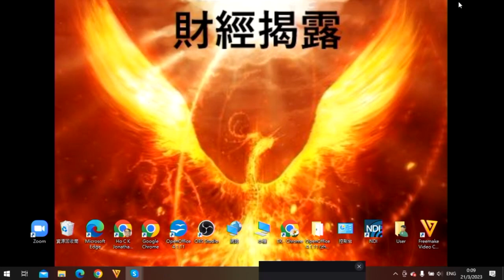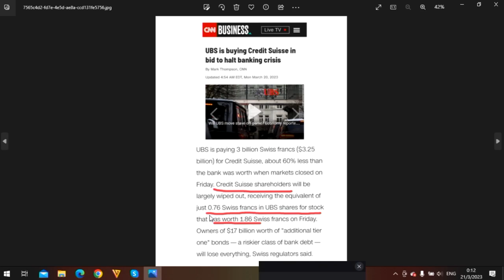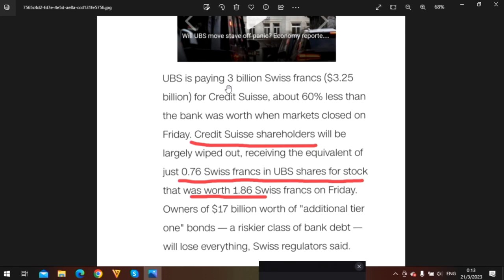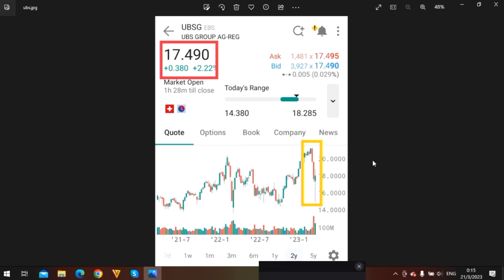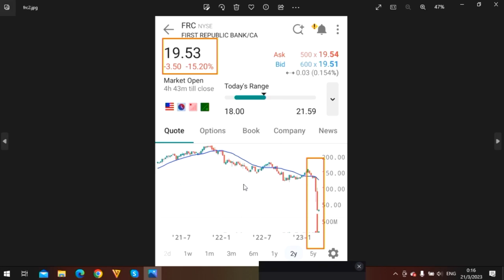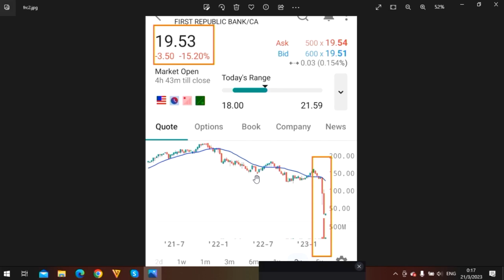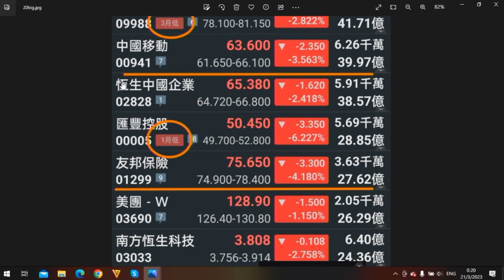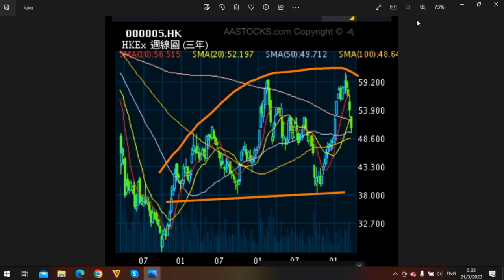財經揭露171b 匯豐積弱恆生將破新低原因不明/瑞銀救瑞信:真係搞得掂?/聯儲局只加四分一息?或更多? 20230321